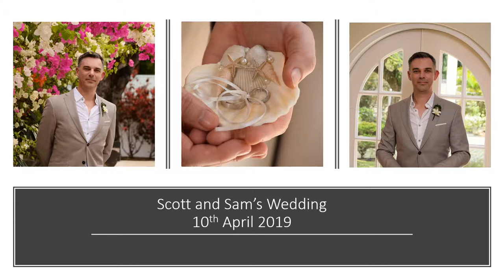1019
Our dream wedding at the perfect resort in St Lucia.  Cannot thank the hotel staff at the adult only resort of Rendezvous enough!  Fantastic Wedding Coordinator- Sandra and amazing photography by Ashley at Photography Train.  April 2019